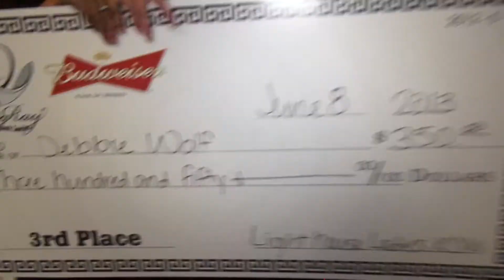Lighthouse Ladies Fishing Tournament Rules 2014